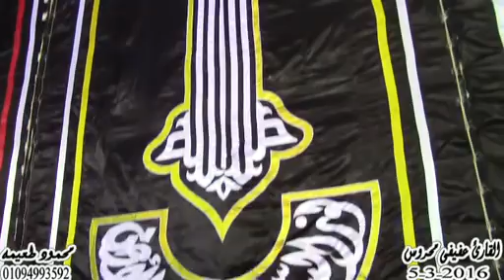الشيخ عفيفي محروس = الزمر وغافر - عزاء الحاج ربيع منتصر -ساقية أبوشعره -أشمون- منوفيه 5-3-2016